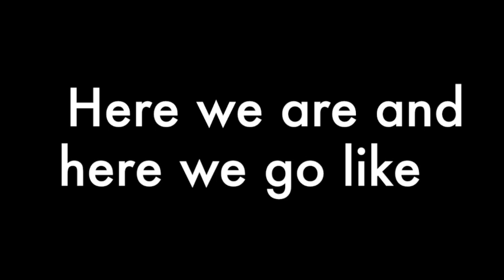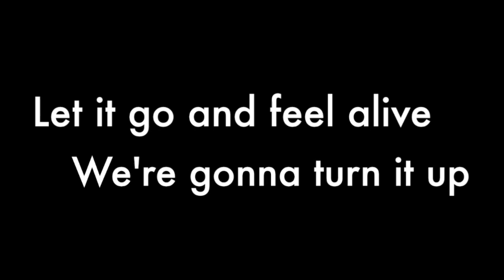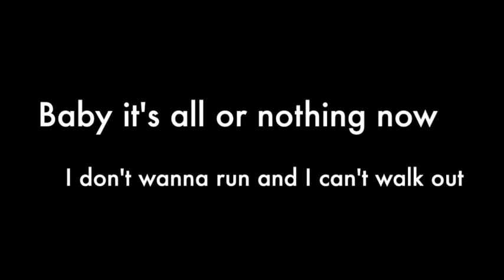DSC Damselflies fall 2017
DSC Damselflies syksy 2017 musiikki